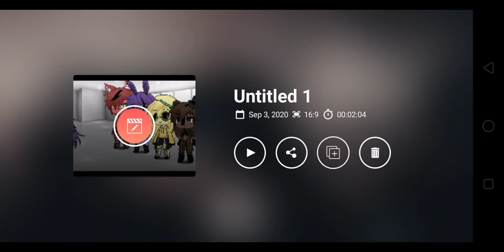William Afton stuck in a room with FNAF -gacha life- (cringe)